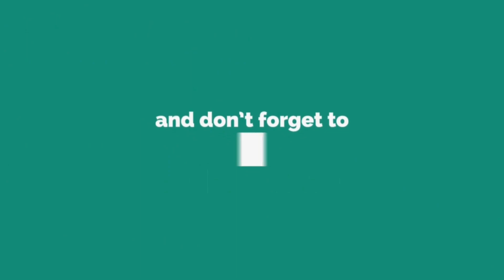Eshan Lakhani Playing Drum on The script - The man who can't be moved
Eshan has 1.6k Youtube Followers and one of Eshan recent video got more than 36k views.